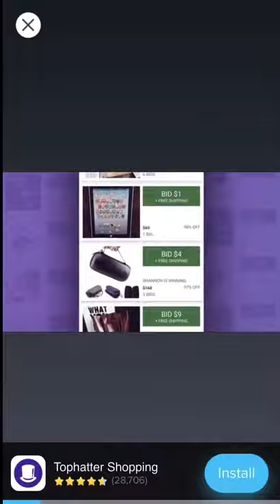AVALANCHE: The Videogame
SNAPPZILLA.com (for skiing gamers, by skiing gamers)

AVALANCHE: The Videogame (Avalanche Arcade Skiing)
By: HeroCraft

Description
Hop on your skis and speed away - you're being chased by a huge avalanche of snow... and pixels!

Dozens of famous characters were gathered to get on skis and put each other's skills to the test, when suddenly a super-fast avalanche descended from the top of the retro mountain! Beat a path down the snowy slope, avoid obstacles, dodge and knock down other skiers.

Set a new record and play as other characters in this extreme skiing arcade game coming to your phone from the classic 80s' era.
- one-finger control - fast, simple, and fun!
- a timeless classic
- dozens of popular characters
- achievements and rankings for challenging your friends